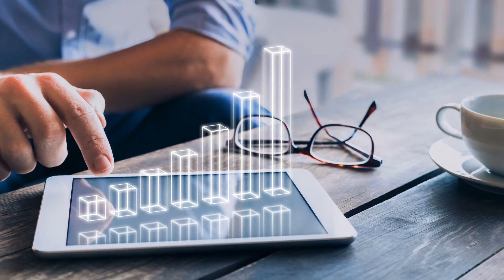Dr. Arnd Stollenwerk Wirtschaftsprüfer und Steuerberater in Köln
Herzlich willkommen bei Dr. Arnd Stollenwerk Ihrem kompetenten Wirtschaftsprüfer und Steuerberater in Köln. Seit der Gründung im Jahre 2000 erweisen sich die Kanzlei wie auch die Fachpartner als echte Problemlöser für die Angelegenheiten Ihrer Mandanten. Zu dem umfangreichen Leistungsspektrum gehören Steuerberatung, Wirtschaftsprüfung, betriebswirtschaftliche Beratung sowie die Beratung und Vertretung bei Finanzinstrumenten und sonstigen Kapitalanlagen. Setzen auch Sie auf Zuverlässigkeit, Kompetenz, Erfahrung sowie Diskretion und vereinbaren Sie noch heute einen Termin.

Dr. Arnd Stollenwerk Wirtschaftsprüfer und Steuerberater
Hohenstaufenring 48
50674 Köln